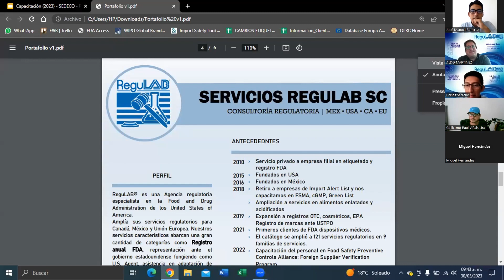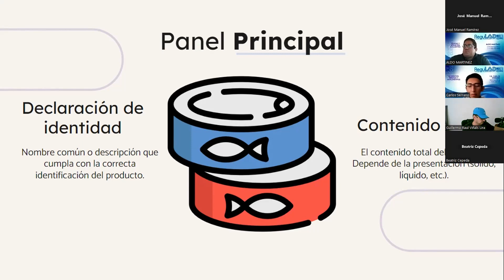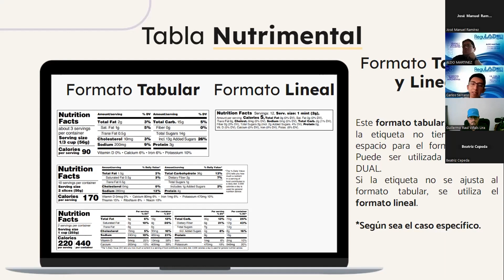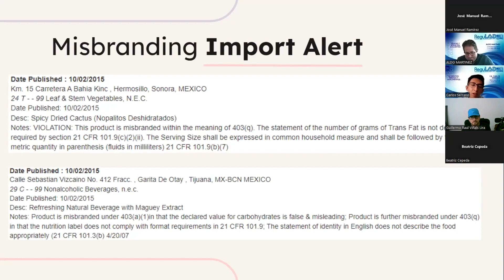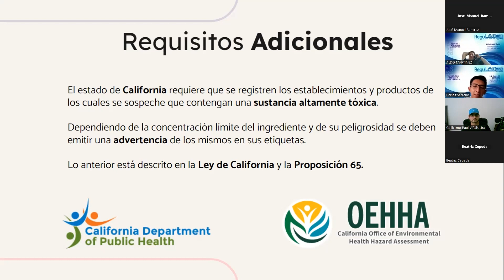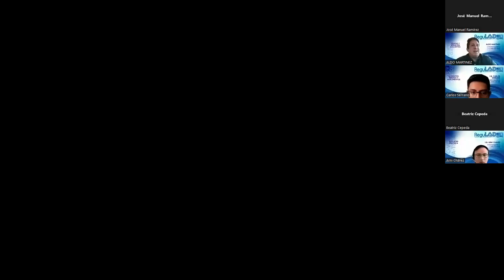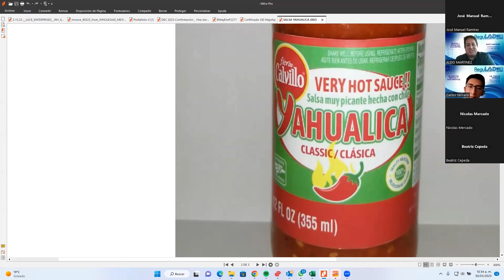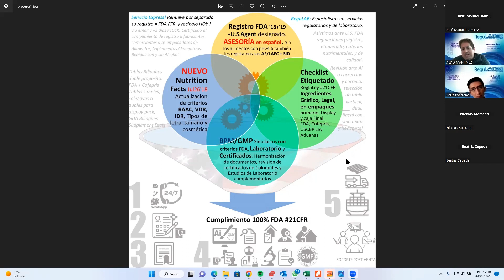Etiquetado FDA, Registro y Cumplimiento para Exportar a USA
Etiquetado FDA, Registro y Cumplimiento para Exportar a USA: alimentos, bebidas, suplementos, cosméticos y farmacéuticos.